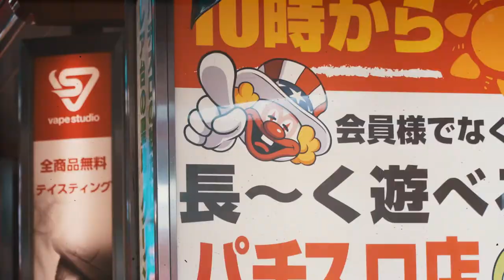Monta Street Tatsuo (JAPAN)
Monta Street Tatsuo (JAPAN) with souffiane bencok, Tokura, Yoshi and Hiro-k.